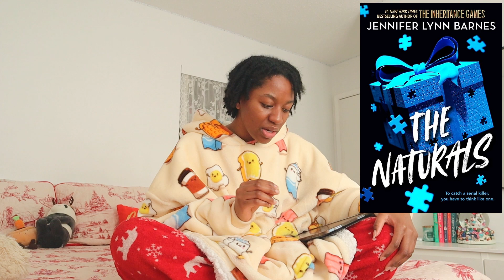MY MOST ANTICIPATED READS FOR 2024 🤩😆| BOOKMAS DAY 6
Hey friends, Happy Bookmas! Enjoy!₊˚⊹♡ ◡̈
Music from Uppbeat (free for Creators!)

XOXO